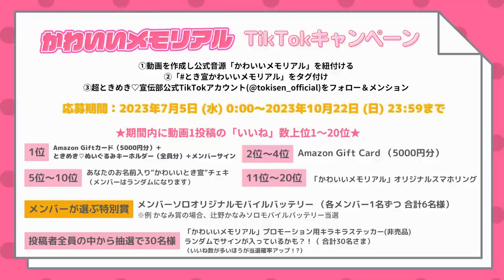【インドネシアコラボ🇮🇩】Anneth (アネス) にとき宣がいつも選ぶコンビニ商品を紹介❤ / epi.242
インドネシアのシンガーソングライター Anneth (アネス)さんとYouTubeでコラボさせて頂きました！とき宣がいつも選ぶコンビニ商品を紹介❤️
日本とインドネシアで撮影した ときバロTV です📺✨

【Anneth Profile✨】
 2005年10月インドネシア生まれ、17歳のシンガーソングライター兼女優。
2018年インドネシア最大のオーディション番組「Indonesian Idol Junior」に出演、13歳で優勝。
2020年リリースの”Mungkin HariIni Esok Atau Nanti”はMusic VideoがYouTubeで1.1億再生を超え、Spotify Indonesiaのバイラルチャート他多数のDSPで1位を獲得したほか、翌年にインドネシアの音楽賞 AMI Awards、アジア最大のストリーミングサービスの音楽賞、JOOX Indonesia Music Awards、世界最大級のK-POP音楽授賞式 Mnet Asian Music Awards、インドネシアの音楽賞 Indonesian Music Awardsなど多数の音楽賞を受賞。
インドネシア・日本の国交樹立65周年となる2023年、
日本語歌詞の”Wish You Were Here”をリリースし、日本デビュー。

˗ˏˋ かわいいメモリアル ˎˊ˗

[🎧] 𝐋𝐢𝐬𝐭𝐞𝐧&𝐃𝐨𝐰𝐧𝐥𝐨𝐚𝐝
cho-toki-sen.lnk.to/kawaiimemorial

「みなと商事コインランドリー2」主題歌🧺

♡Members♡
💙Kanami Tsujino (Cho Tokimeki♡Blue)

✧✦✧ Special Thanks 10 Million views ! ✧✦✧
［🎧］Listen & Download「SUKI!  English ver. / Korean ver.」Listen & Download